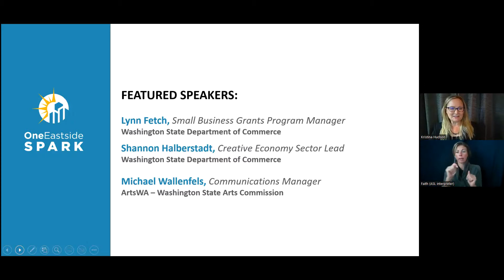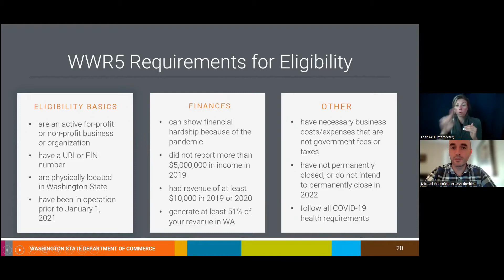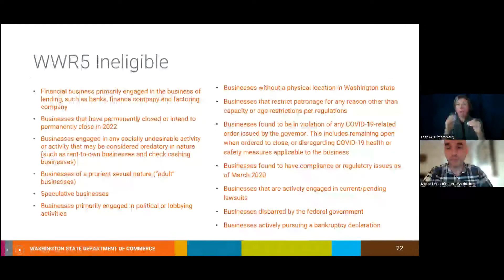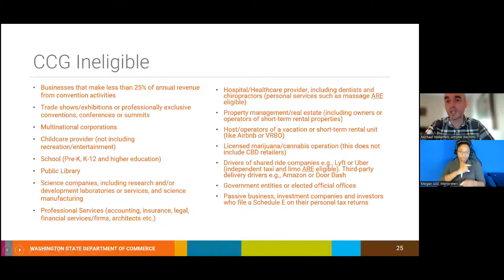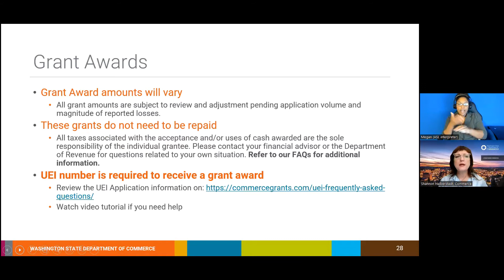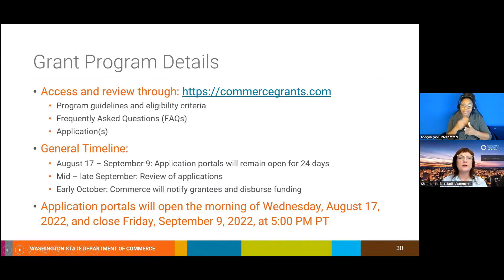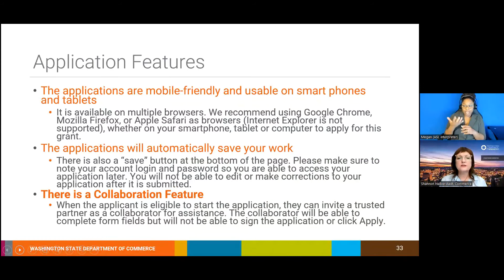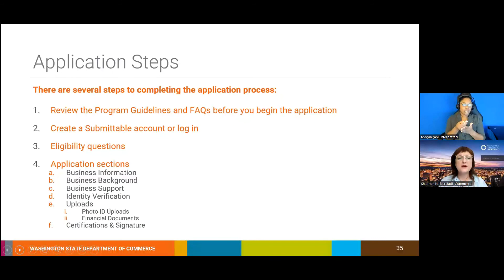업데이트 : 워싱턴 교부금: 5차 및 컨벤션 센터 교부금 Working Washington Round 5 & Convention Center Grants (Korean)